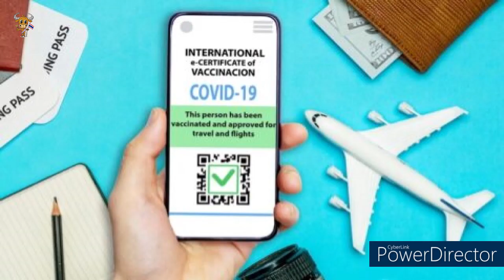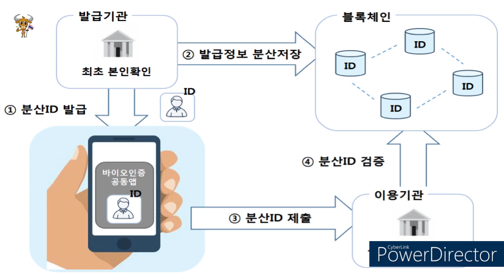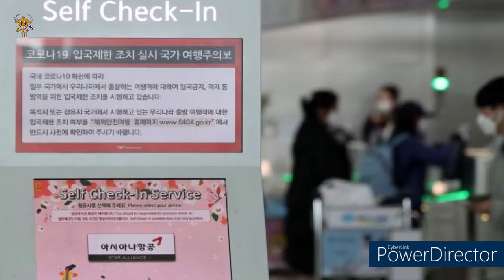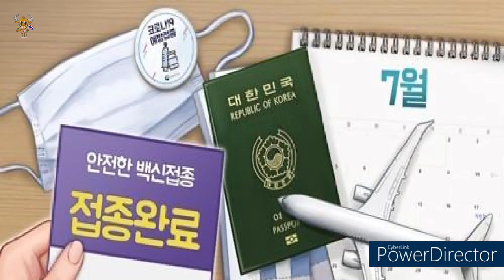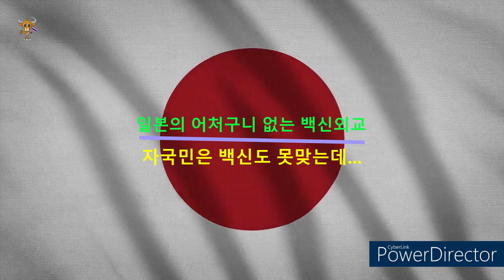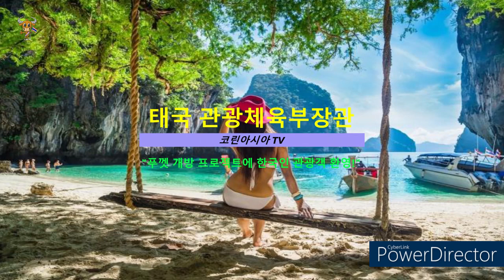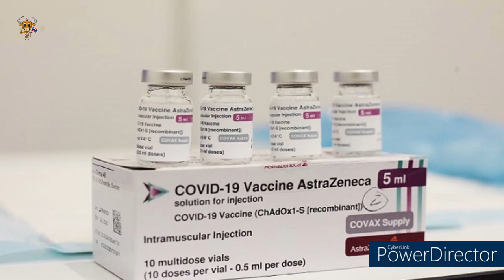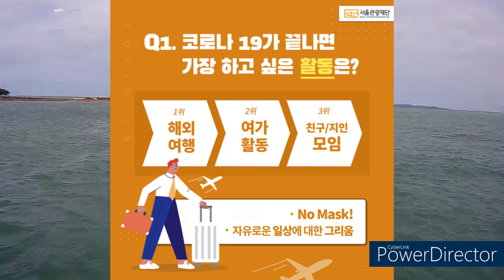한국인의 태국여행, 7월 푸켓부터 재개될까.. / 태국관광체육부장관 한국-태국 트래블버블 체결 가능성 시사! / 곧 백신여권 출시 예정! 점점 고조되는 해외여행 기대감, 그러나!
한국에서는 백신접종을 완료한 인원을 대상으로 발급되는 백신여권이 언제즘 도입될까요?
그리고 올 여름휴가 또는 추석연휴에는 어느 나라로 해외여행을 갈 수 있을까요? 태국으로 가는 것은 어떨까요? 또 여행나갈때 코로나 검사는 어떻게 해야하나요?
1. 한국의 '디지털 백신여권' 7월 말 출시예정!
(1) 백신접종·음성진단증명, '쿠브' 하나로 해결.
(2) 여행업계 9월 추석연휴 겨냥, 특별·전세기 여행상품 내놔.

2. 한국 외교부 발령 특별해외여행주의보, 7월15일까지 재연장.

3. 여행업계의 목소리 - 특별여행주의보는 트래블 버블과 상충, 외국인 관광객 대상 PCR 검사 센터 마련 필요.

4. 트래블 버블 등 해외여행 '기대감', 그러나 비싼 진단검사비는 '걸림돌'

5. 일본의 어처구니 없는 백신외교,  태국에 아스트라제네카 백신 무상 제공 제안.

6. ‘백신 해외여행 국가 추가? 베트남 푸꾸옥 외국인 입국 청신호.

7. 태국 관광체육부장관 "푸껫 개방 프로젝트에 한국인 관광객 환영!"

올 상반기부터 시작된 백신 접종, 하반기 부터 더욱 속도가 붙어,
모두가 코로나의 공포에서 벗어나, 활기찬 일상으로 돌아가기를 바랍니다.
그리고, 올 연말부터는 많은 분들이 마음편하게 격리 없이 해외여행 다녀오시고 세계 각국의 국경폐쇄로 인해 해외 이산가족이 생기신 분들, 배우자 또는 연인과 떨어져 계신분들도 꼭 상봉하셔서 화목하시고 행복하셨으면 좋겠습니다.

** 영상제작 프로그램 **
Power Director 19 by Cyber Link